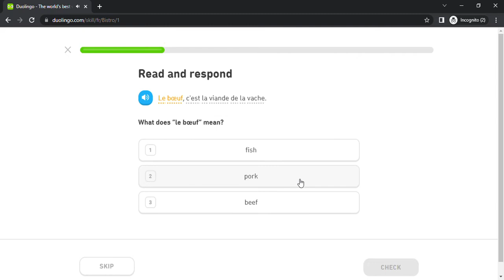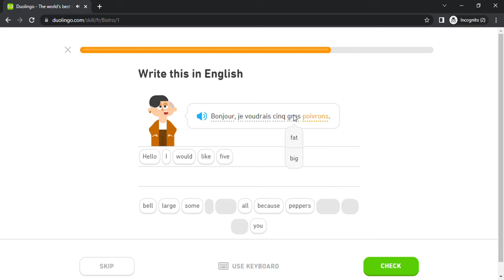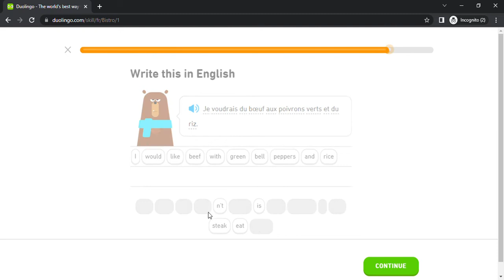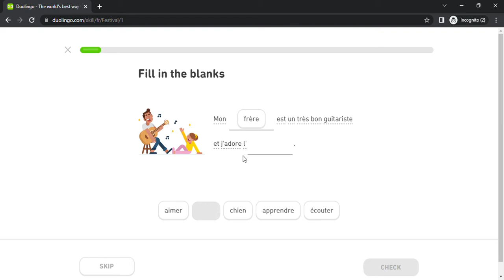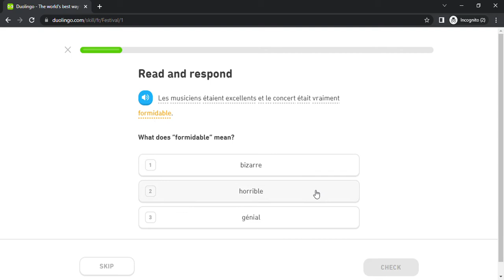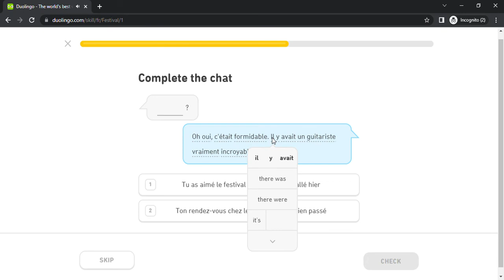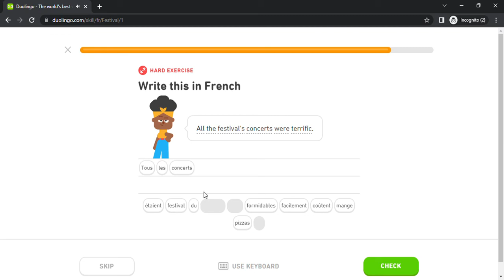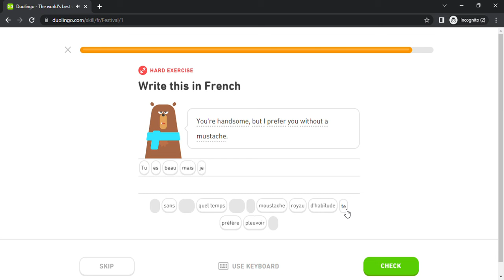Duolingo #1418 French - English (Part 1 - Bistro and Festival)